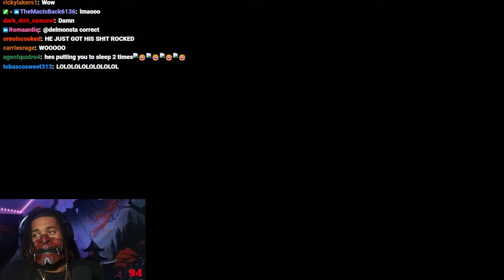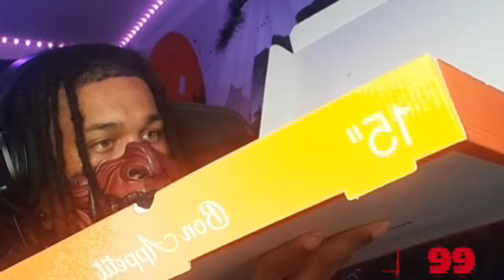6ARAKIN All Losses Part 84 +6ARAKIN Eats His Feelings Out After Being Humiliated On DB Sparking Zero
Every Lost 6ARAKIN Took, Plus 6ARAKIN Eats His Feelings Out After Being Humiliated On Dragon Ball Sparking Zero